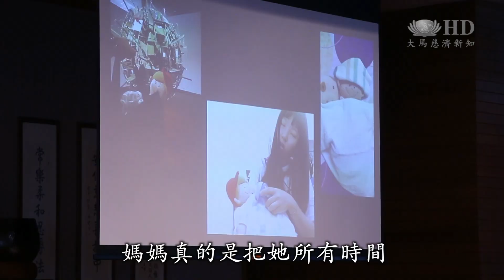【新聞】雪隆慈青透過懷胎體驗感受父母恩情。【浩瀚父母恩】音樂手語舞台劇演繹前，讀書會共修，聽聽年輕人怎麼說。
年輕人及時揮灑青春力量。馬來西亞雪隆慈青即將在11月演繹【浩瀚父母恩】音樂手語舞台劇。目前正在加緊排練，同時舉辦讀書會安排了懷胎體驗環節，讓年輕人感受母親懷胎的辛苦。

母親懷胎有多辛苦，透過遊戲體驗讓年輕人感受。

 來 放進你們的肚子裡面 然後確保它不會掉出來

 馬來西亞雪隆慈青趁著【浩瀚父母恩】音樂手語舞台劇義演前舉辦讀書會，懷胎體驗是流程之一。

慈青 郭素廷 joyce kueh suk ting
只是一個氣球裝著水然後當時我走路的時候可以感覺到水在上下上下我就會很怕我就想要走慢一點希望它平穩一點我是站在說這個氣球是我的孩子然後我會怕說它因為我走路太大步
太粗魯 所以它就會受到影響

肚子鼓鼓的，衣服裡裝的是水球，行進間不便。另外體驗活動還包括讓慈青模擬育嬰一周。

慈青 陳文聲 chin wen shen
我照顧寶寶的時候 我就領悟了一些事因為我覺得我以前中學小學父母遲到來載我 我就會對他發脾氣我現在想回去我就覺得媽媽真的是把她所有時間都花在孩子身上然後我為了區區的半個小時五分鐘 我還對她發脾氣

為子女付出的心，遠遠超過想像，因為入經藏年輕人開始了解父母的用心。

慈濟志工 黃姿殷WONG ZI YIN
這個媽媽很漂亮的 身材也很好對不對 可是你對比之下媽媽的體態 輕盈換成醜態 每一個媽媽都願意這樣子做

畢業慈青 王昱頤 wong yee mun
之前我是一個非常任性的人然後就我行我素 我想怎樣就怎樣反正我的人 我的身體紋了一大堆的紋身對我來說是沒有關係可是我媽媽不開心然後十月懷胎（環節）一月二月三月到十月的那個痛很痛的領悟覺得原來這個生命不是自己的是父母給你的才會有的生命

慈濟志工 林英意lim eng yee
這張是真的在生產室 那個產房 產房我太太 生了孩子之後 地上真的有這灘血

 行善行孝不能等，年輕人深入佛典，把經典意涵從字裡行間化作實際感受。

大愛新聞 真善美志工 黃偉傑 黃昭祥 馬來西亞 吉隆坡報導